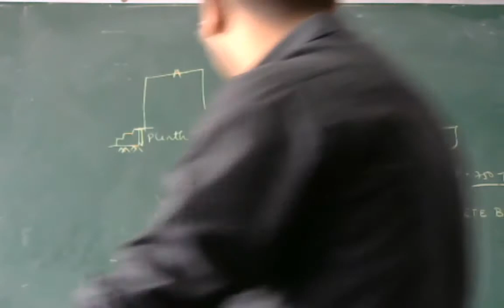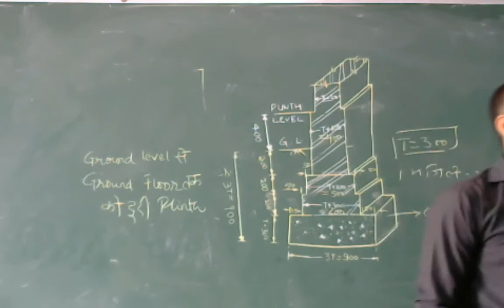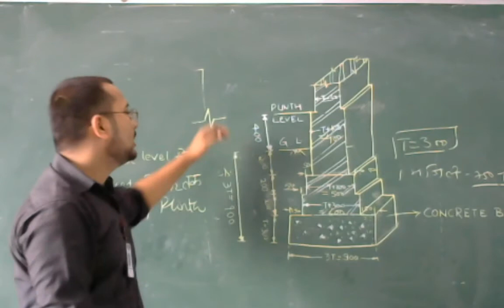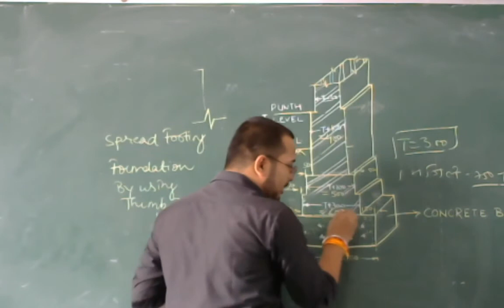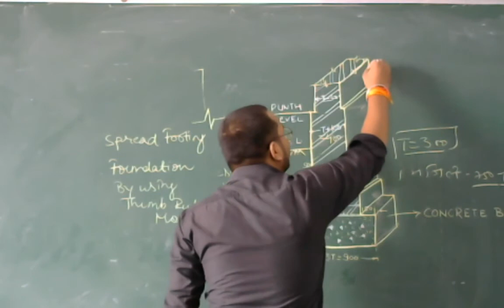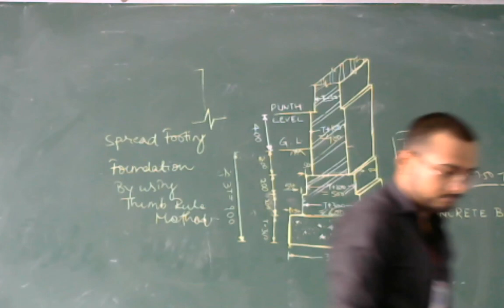bd lec 3iii